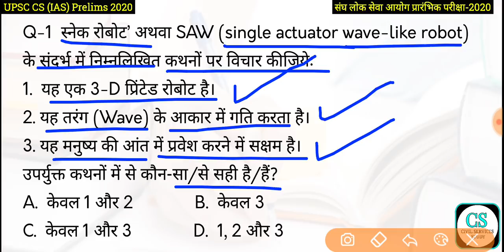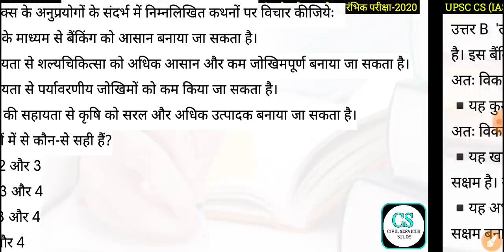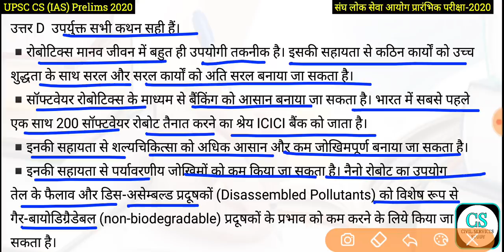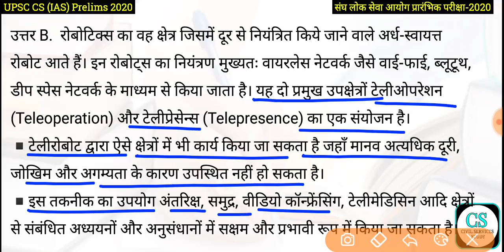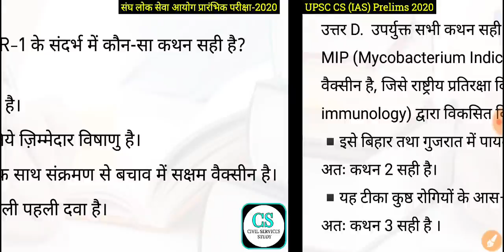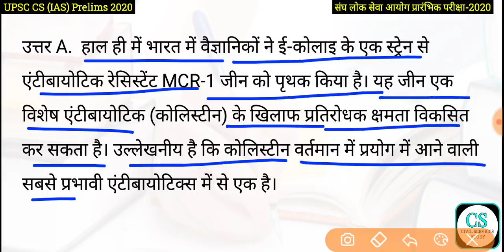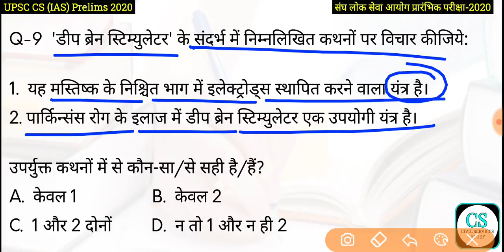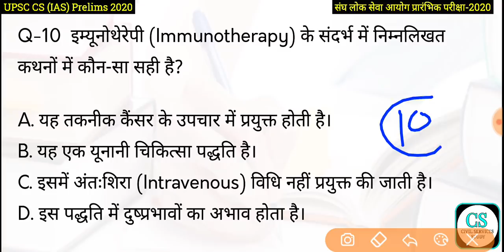UPSC Civil Services (IAS) Prelims Test Series 2020, Test-339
यह टेस्ट क्रमांक संख्या 339 है। न कि 338 🙏

दैनिक करेन्ट अफेयर्स PDF के लिए हमारे
टेलीग्राम ग्रुप से जुड़े Join us on Telegram:

हमारे दूसरे यूट्यूब चैनल से जुड़े 👇
UCASx0lgXAphfU4ztu20mQLg